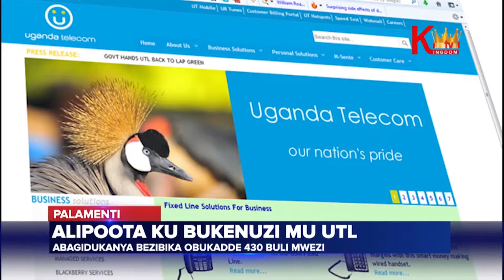Alipoota ku bekenuzi mu UTL Abagidukanya bezibika obukadde 480 buli mwezi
Omubaka w’ebuddadiri West, Nathan Nandala Mafabi akoze alipoota ku kkampuni ya UTL , eragga nti banna kubaddukanya kkampuni eno, bezibika obukadde 430 buli mwezi kyoka ngabakozi basigala babanja.